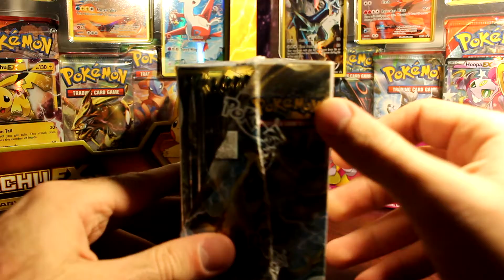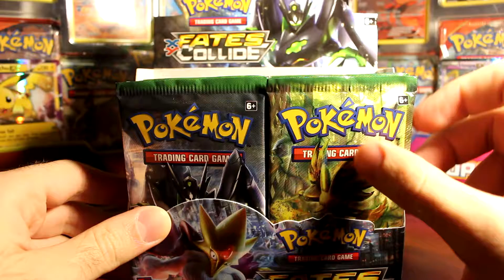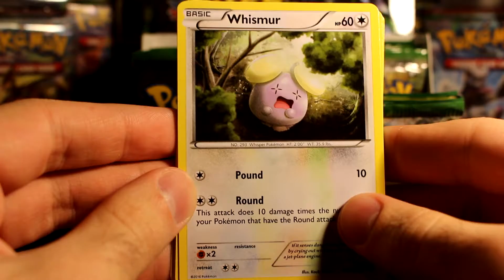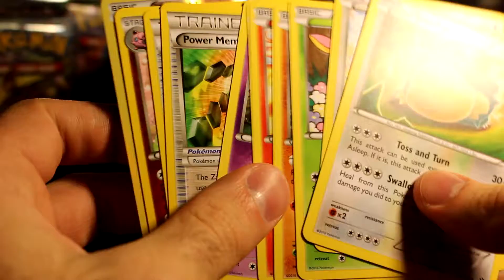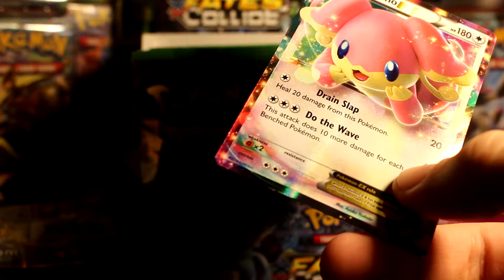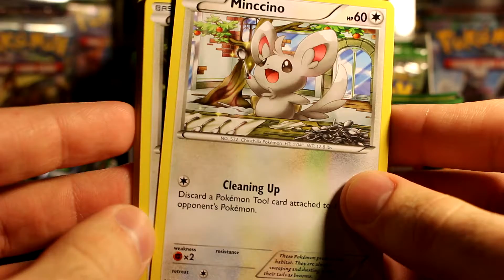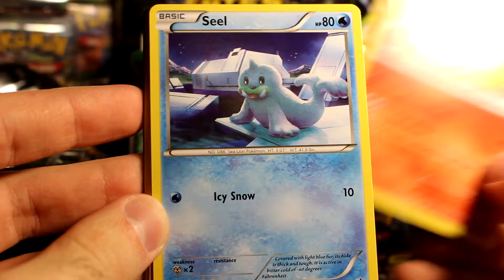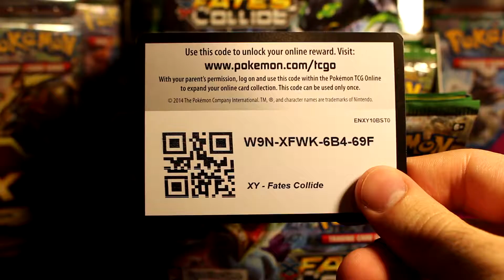Fates Collide Booster Box Opening Part 1: Last Pack Luck! (Contest?)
I wrote out a long description and my browser crashed and I lost it...

This seemed like the perfect way to celebrate the one year anniversary of the channel. Opening up a booster box of the set that originally got me into opening up cards again!

Make sure you watch this entire series so you can figure out the details to my contest. They will be hidden somewhere in one of these videos ;)